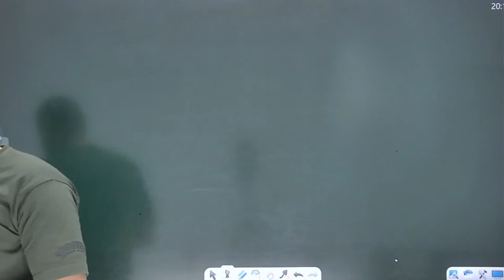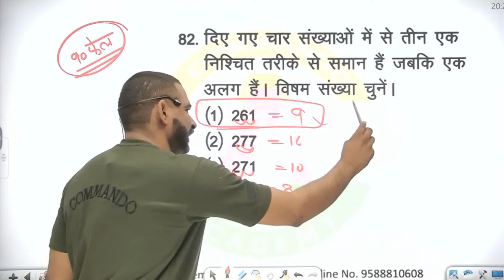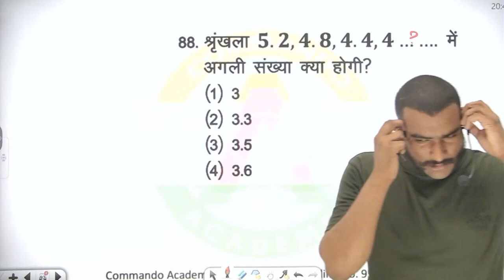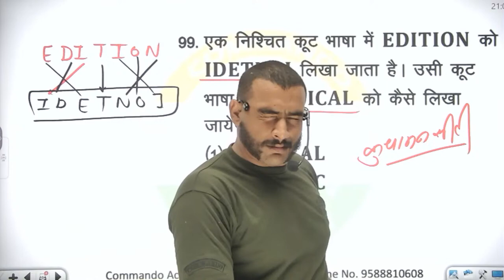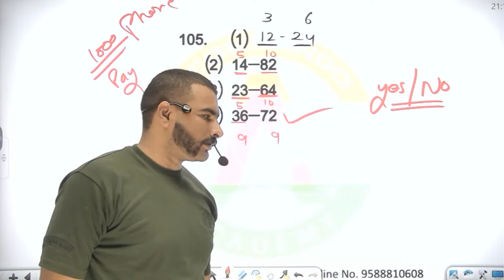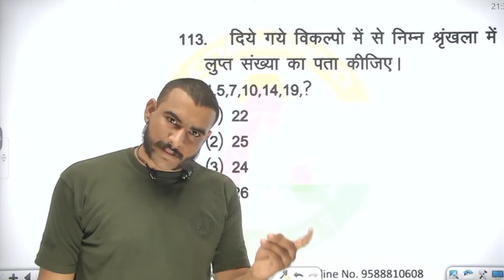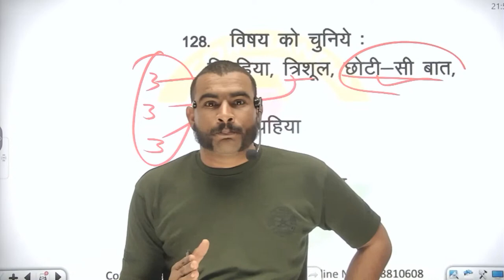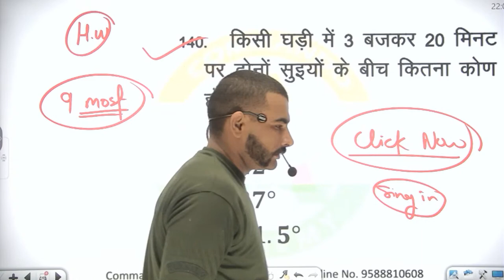SSCGD संभावित पेपर 1 REASONING MODEL PAPER FOR SSC GD 2021 REASONING CLASS FOR SSC GD BY VIRAT